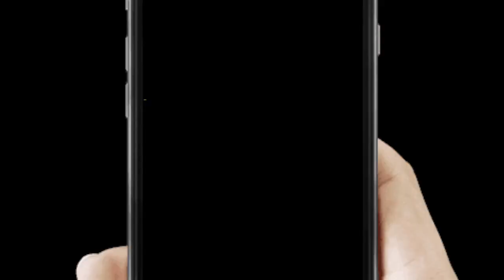ခ်မ္းခ်မ္း ရင္ဖြင့္လာတဲ့ သူ႔ေမေမ အေၾကာင္း